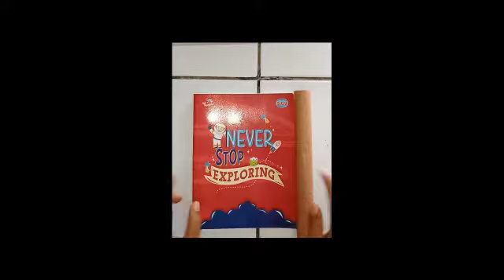Procedure Text Practice | How to cover your book | Firla Apriyani XI BDP 2022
Procedure text practice